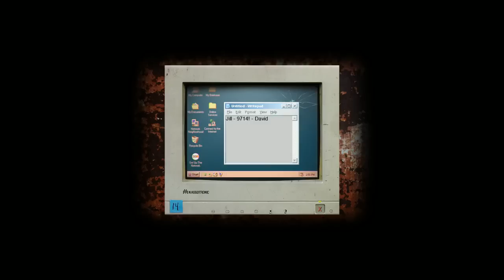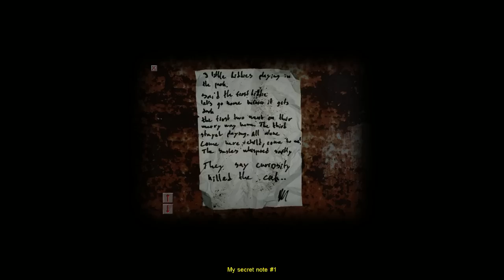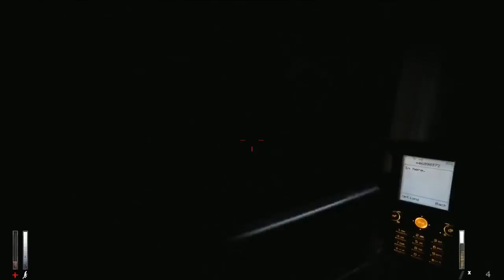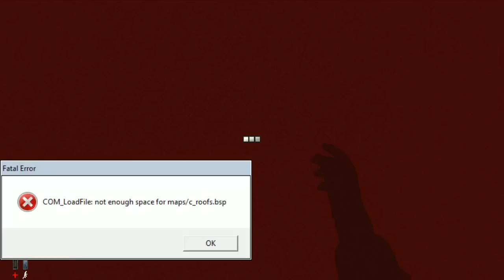[Vinesauce] Vinny - Cry of Fear (part 1) + Art!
Vinny streams Cry of Fear for PC live on Vinesauce!
Twitch Livestream of Cry of Fear! This is a video game for PC, the stream was recorded/edited by Vappyvap (Vappyvap88).